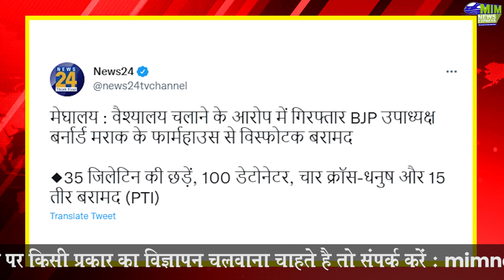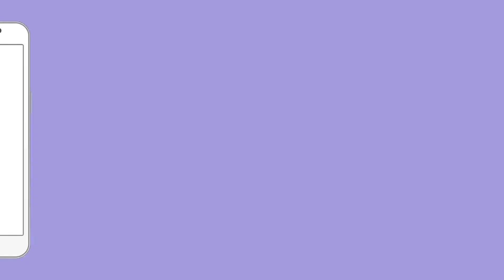सेक्स रैकेट चला रहे थे बीजेपी के ही लोग | BJP | UP | Hapur | PM Modi